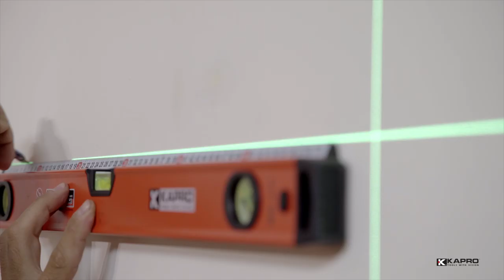KAPRO 872G Prolaser® Green The Free Standing Cross-Beam Laser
Kapros 872G Prolaser® Green offers intersecting horizontal and vertical lines at 90°, “Tilt” mode for angular layout/marking,
strong folding legs for angle mounting and height adjustment and great laser range both indoors and outdoors